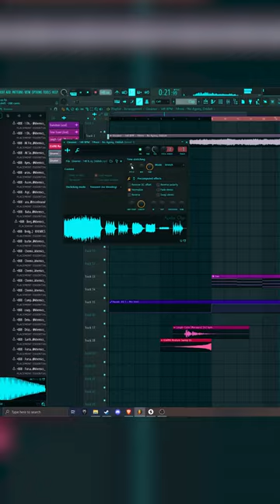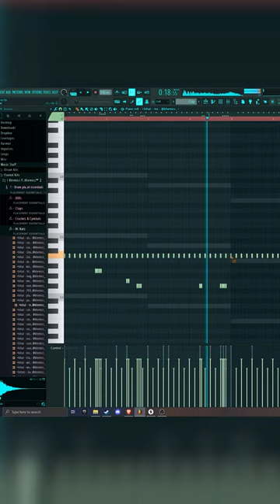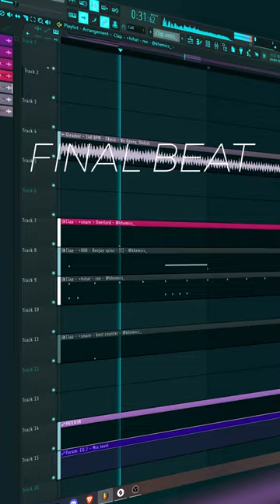Making a Dark Ambient Trap Beat 🎹💰🔥🎶💸💣